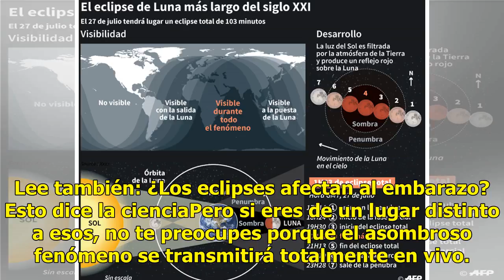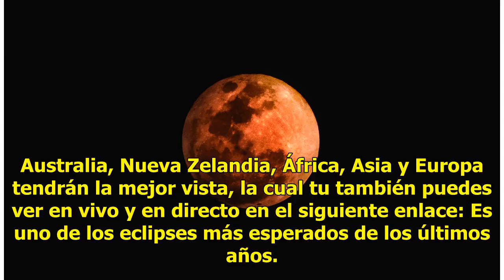EN VIVO: Así se ve el eclipse más largo del siglo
Los aficionados a la astronomía de gran parte del mundo cuentan las horas de hoy para presenciar el eclipse lunar completo que será el más largo de este siglo. Lee también: Marte, a su menor distancia de la Tierra en 15 añosLa llamada "luna roja" del hoy, por el color que adquirirá, será visible en ...